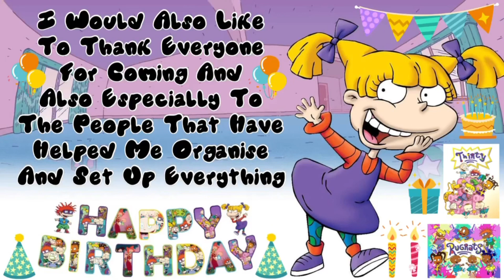My 30th Birthday Party | August 11th 2023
Venue:-